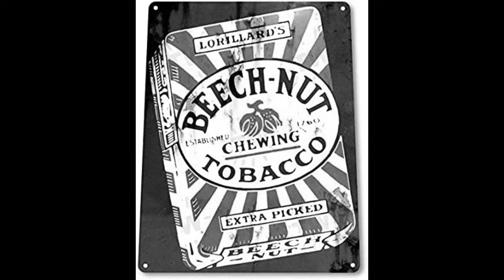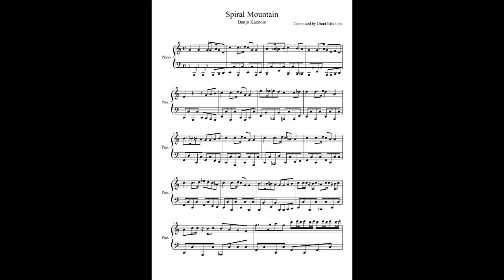Steamboat Miles (For Tails' 29 Birthday)